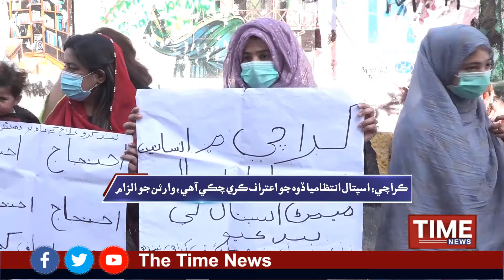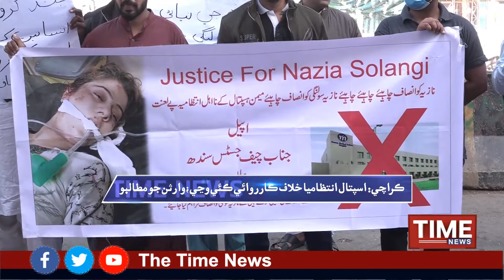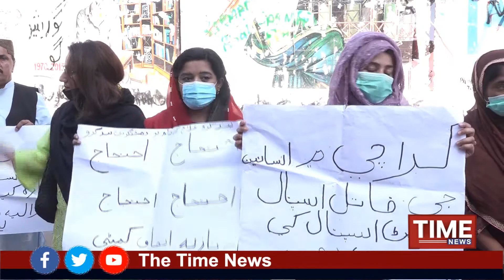Protest Held Against Hospital for causing death of Nazia Solangi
اسپتال پاران علاج نه ڪرڻ سبب فوتي نازيه سولنگي جا وارث سراپا احتجاج بڻيل!!